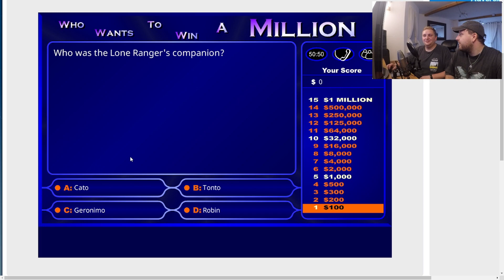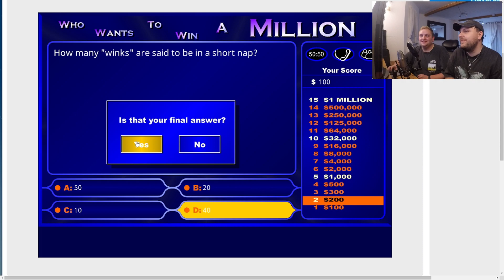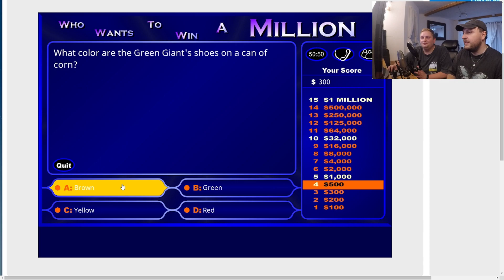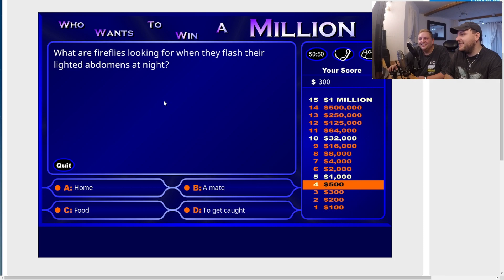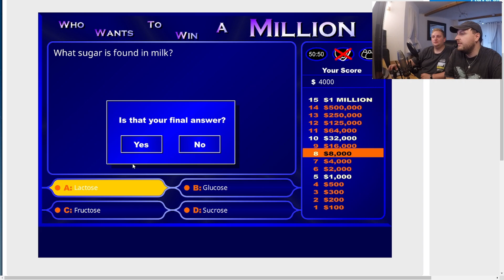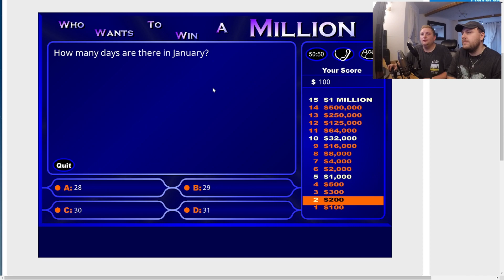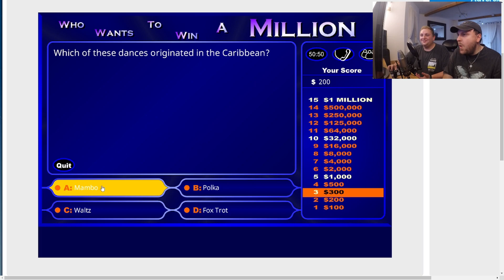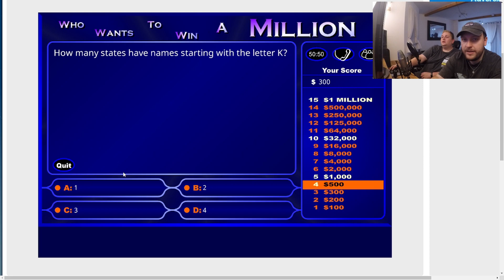Who Wants To Be A Millionaire? SHRIMP EDITION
We're flipping the script on trivia. Join the Shrimp Boys as they put their general knowledge to the test, in WHO WANTS TO BE A MILLIONAIRE?

Think you can outsmart Mitch and Joel? Join the fun and see if you can answer the questions alongside them!

And share your favourite shrimp trivia or puns in the comments—we want to hear from you!

This video may include strong language and topics that some may find uncomfortable.